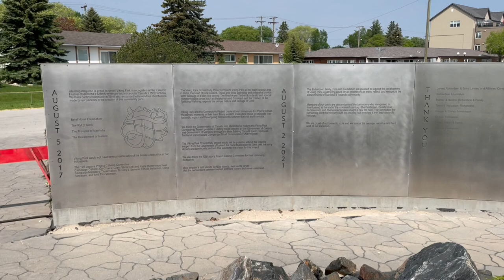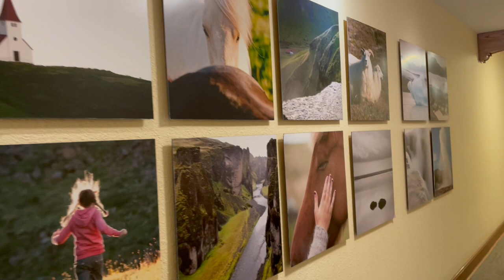Gimli Manitoba Day Trip | Vikings garden | Seagulls restaurant | Marathi Vlog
A fun day trip to Gimli. Had a wonderful time, and enjoyed eating good fish after really long.